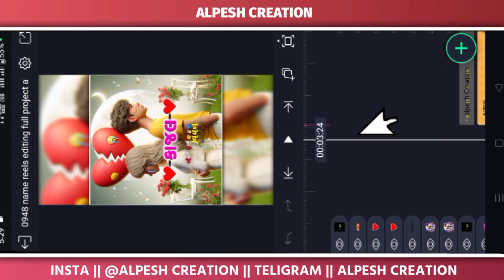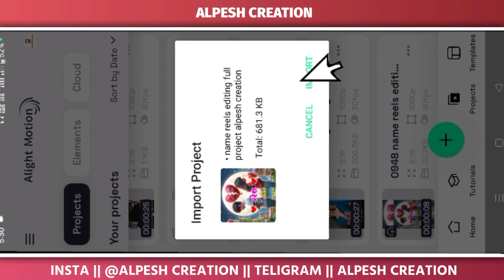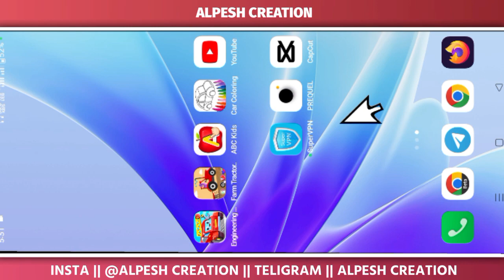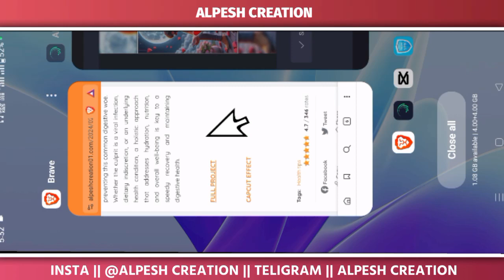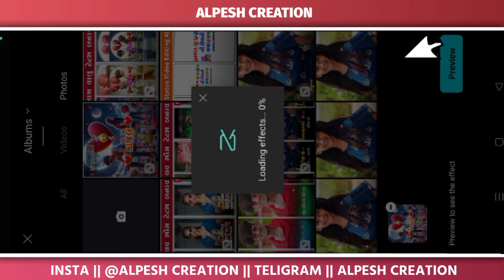નામ વાળા ટેટસ કેવી રીતે બનાવવા || name video editing alight motion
નામ વાળા ટેટસ કેવી રીતે બનાવવા | name video editing alight motion | alight motion video editing gujarati

💙 Full Demo Video Link
ફુલ ડેમો ટેટસ જોવ માટે ની લિંક 👇

‼️( ફુલ પ્રોજેક્ટ 👇) ‼️
🔶  Project 0948👇

નામ વાળા ટેટસ કેવી રીતે બનાવવા,
નામ વાળા ટેટસ,
નામ વાળા ટેટુ,
નામ વાળા ટેટસ ગુજરાતી,
નામ વાળા ટેટસ વિડીયો ,

નામ વાળા ટેટસ
નામ વાળા ટેટુ
નામ વાળા ટિકટો
Q k નામ વાળા ટેટસ
j નામ વાળા ટેટસ
એસ નામ વાળા ટેટુ
એચ નામ વાળા ટેટસ

name reels video editing
new trending name reels video editing
instagram name reels video editing
flag name reels video editing
instagram reels trending name art video editing alight motion
instagram reels viral name art video editing
reels video editing app name
instagram new reels video editing name
new viral reels name art video editing

trending name art video editing alight motion
couple name art video editing alight motion
new style name art video editing alight motion
love name art video editing alight motion

|| Hashtag ||